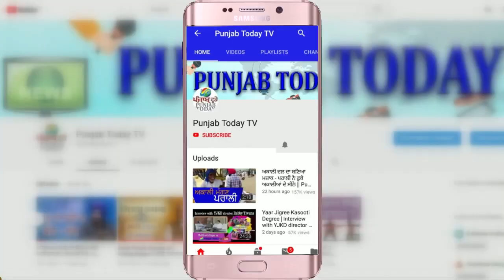संसद में रक्षा मंत्री ने दी CDS बिपिन रावत के साथ हुए हादसे की जानकारी | Rajnath Singh | Bipin Rawat